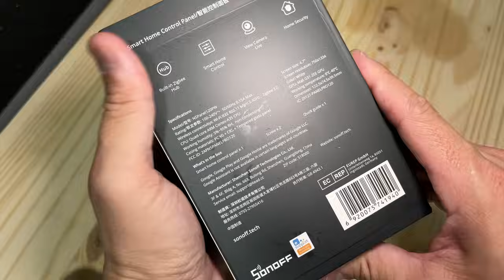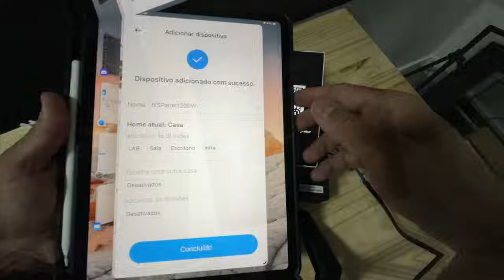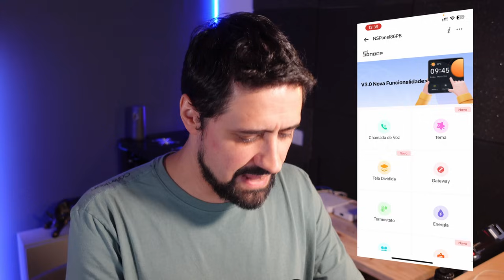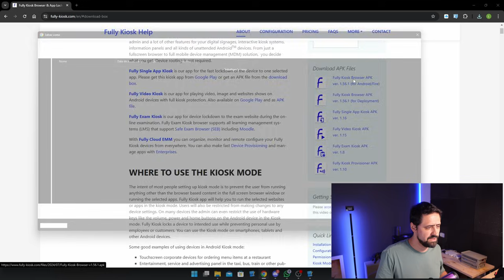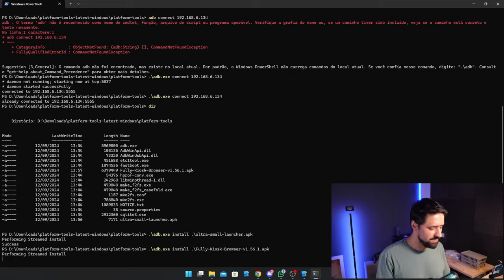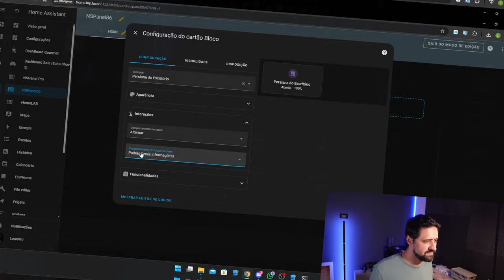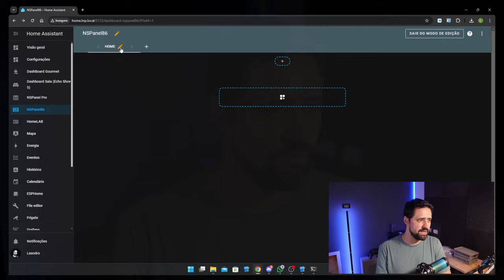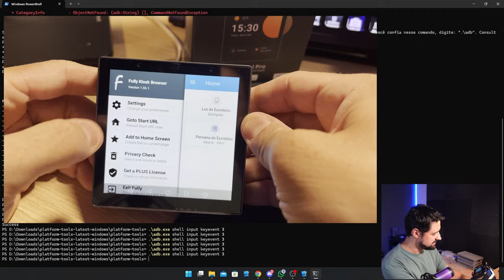Sonoff NSPanel Pro com Home Assistant na INICIALIZAÇÃO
🔥🔥Curso completo de Home Assistant (mesmo para iniciantes). Torne-se um diferencial no mercado:

Veja neste vídeo o procedimento completo para turbinar seu NSPanel Pro para usar com Home Assistant.

🎬Timeline:

00:00 - Introdução e Apresentação do Produto
02:52 - Explicação do Procedimento
03:45 - Configuração Inicial
05:38 - Aprendendo Home Assistant
06:19 - Ativando o modo desenvolvedor no NS Panel Pro
07:07 - Como Baixar as ferramentas necessárias
07:43 - Baixando os APKs (Apps Android)
08:41 - Baixando o Kiosk Browser
09:18 - Abrir o Terminal e instalar os Apps no NSPanel Pro
12:16 - Como acessar os Apps instalados
13:35 - Criando um Dashboard no Home Assistant
16:01 - Configurar o endereço do Dashboard no NSPanel Pro
17:44 - Forma correta de montar o Dashboard
20:38 - Como habilitar a barra de status do Android